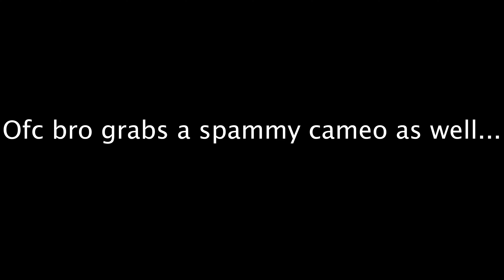[MK1] Hitting demigod rank!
I missed so many combos in this video I'm honestly ashamed to upload it. :) I'm not this bad when I'm not recording...
Also tell others about this channel, it would help me grow a lot!
PC Specs:
Laptop Gaming ASUS ROG Strix SCAR 17 G733QS FHD 300Hz AMD Ryzen 9 5900HX NVIDIA RTX 3080 16GB with some changes like 2 X 32 Gb HyperX HX424S14IB/4 Impact DDR4 3200 mhz and 2 X WD_BLACK SN850 1TB NVMe Internal Gaming SSD; PCIe Gen 4 Technology; Read Speeds up to 7000MB/Sec; M.2 2280, 3D NAND